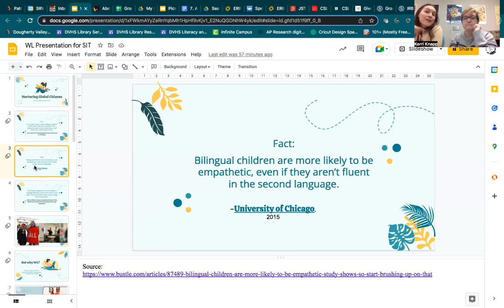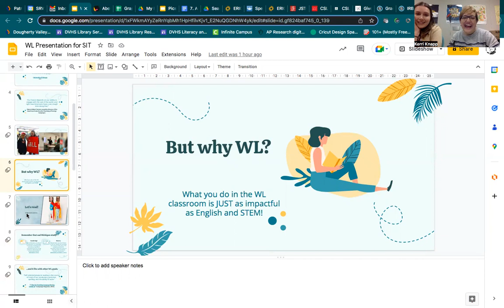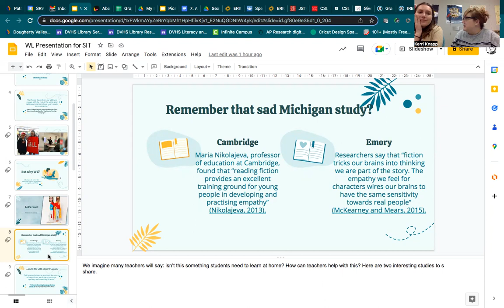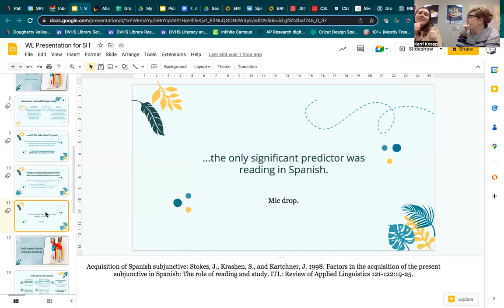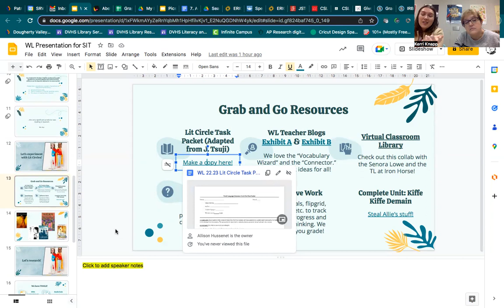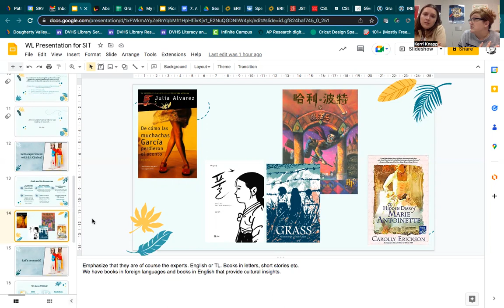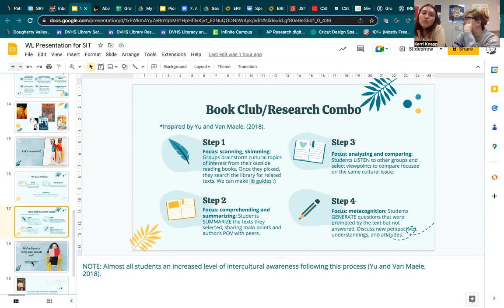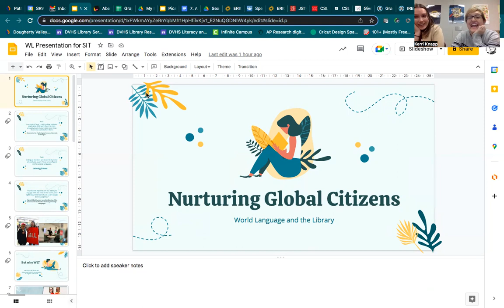World Language Presentation- Discussion